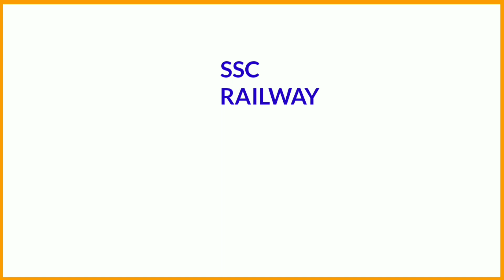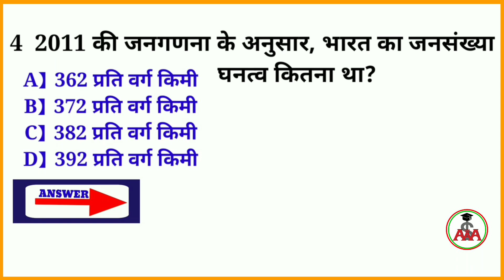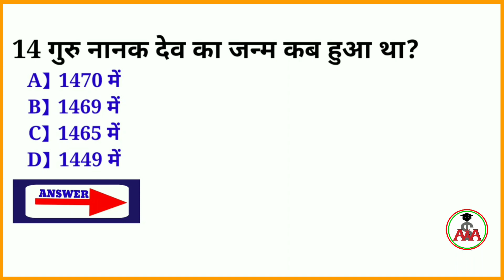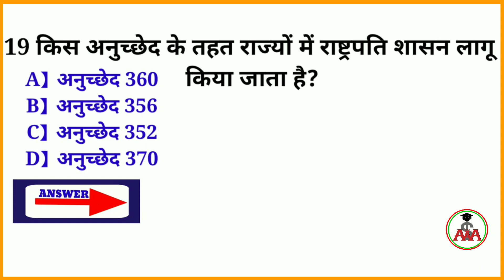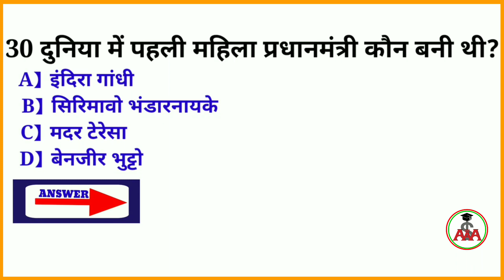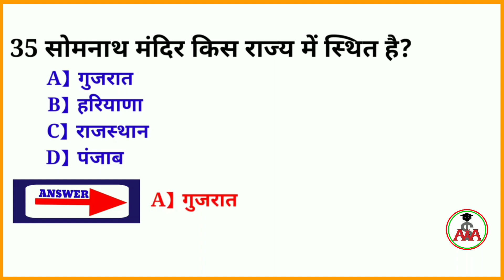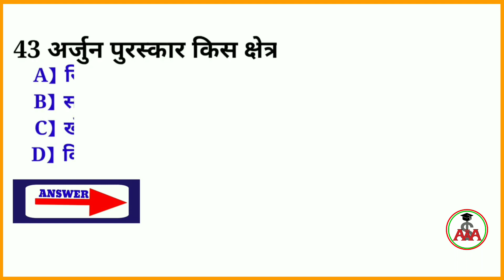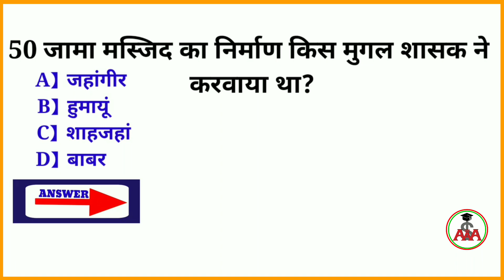50 Gk questions and answers | 50 general knowledge questions | As Simple As ABCD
Aap sabhi bahut bahut dhanyavad jo aap Sab ne mere video Ko like or pasand kiya

As Simple As ABCD here you see many videos to crack any competitive exams by regular watching to our channel videos.We are here to help you just smile & learn from our Youtube channel.